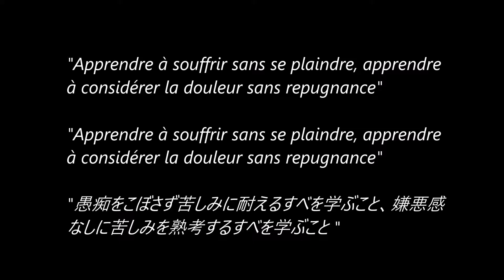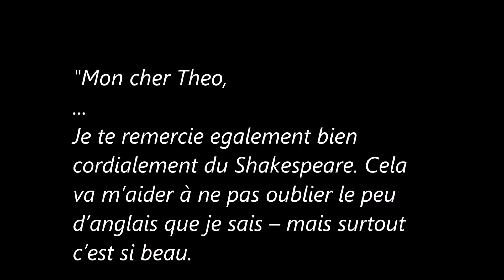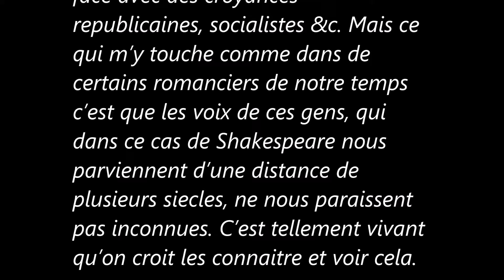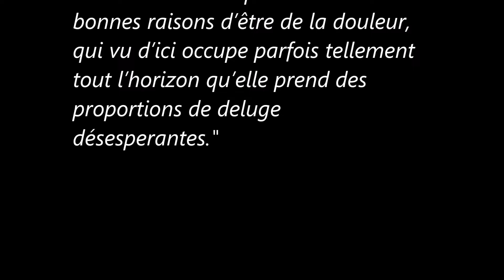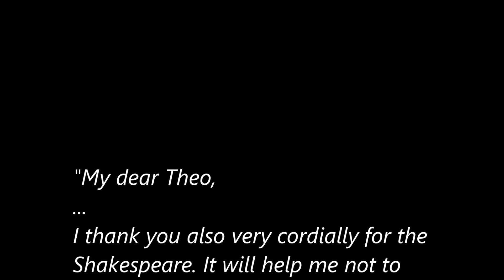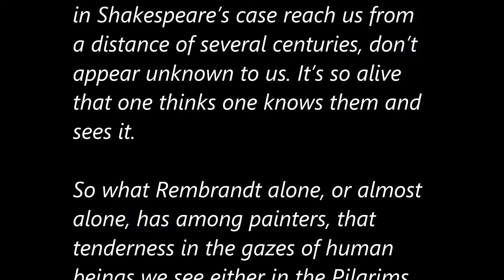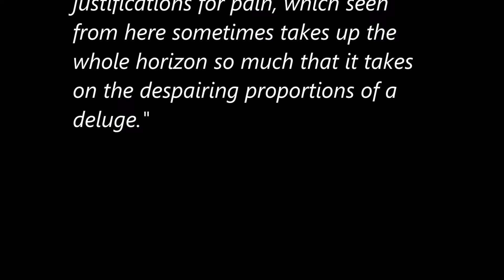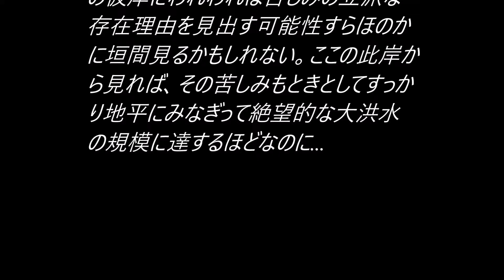Tales_duizelig zelfportret 114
Duizelig Zelfportret-114

Gogh letter
Theo van Gogh.
Saint-Rémy-de-Provence, 2 July 1889.

music)
Francis Poulenc

Sonata for Oboe and Piano
I. Elégie. Paisiblement
II. Scherzo. Très animé
III. Déploration. Très calme

Ingo Goritzki & Ricardo Requejo
1991